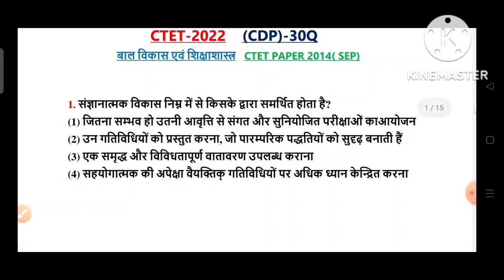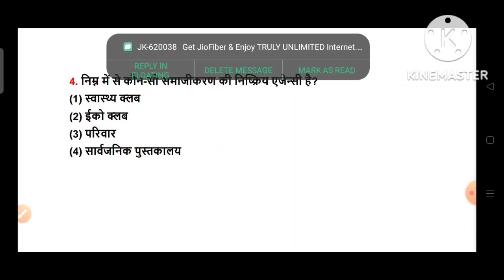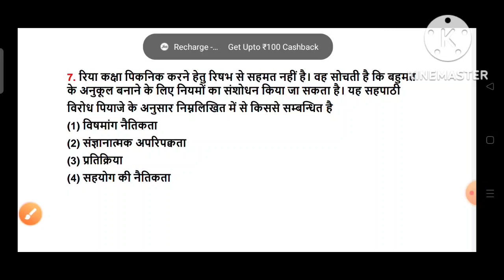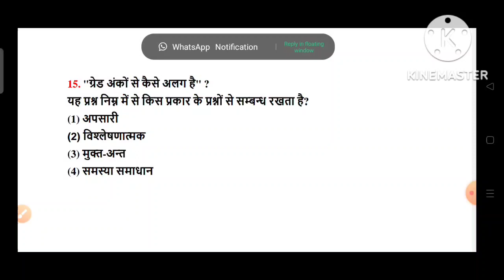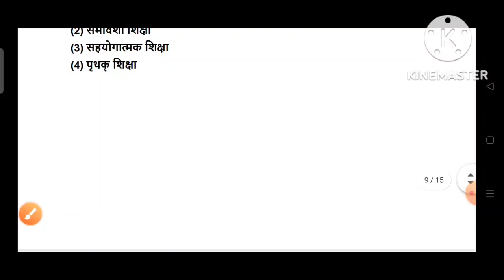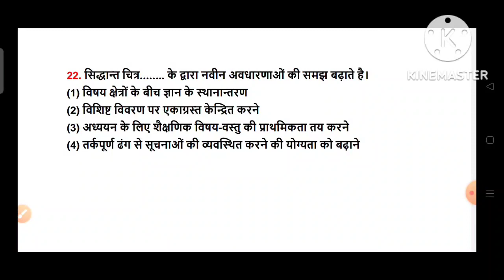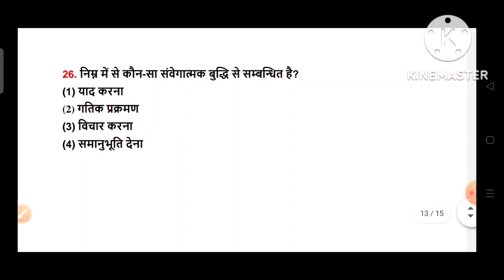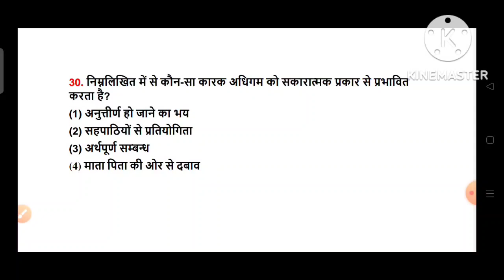ctet-2022 //बाल विकास व शिक्षण शास्त्र//cdp-30Q//uptet//ctet//reet htet//all tet exam//uptet 2022-23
ctet - 2014 सितंबर (CDP)बाल विकास- 30प्रश्न

new ctet December 2022
UPTET exam 2022 and 23
सीटेट एग्जाम 2022-23